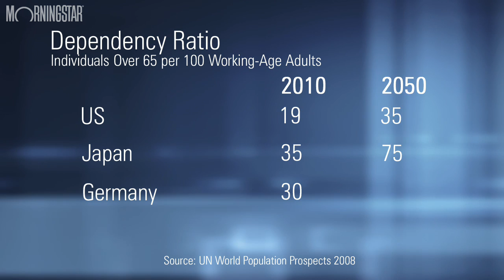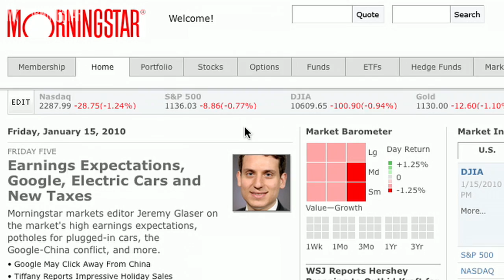While U.S. Ages, World Ages Faster - Morningstar Video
Pat Dorsey on the implications of America's aging population vs the much more rapid aging in Germany, Japan, and France.